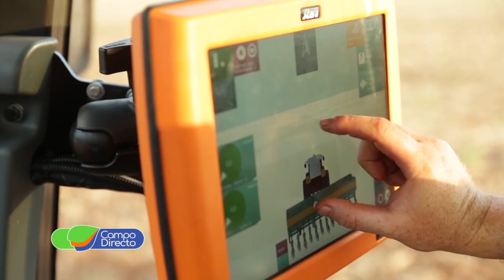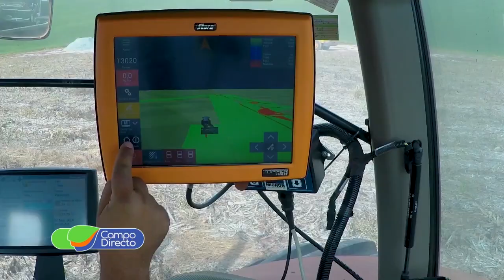En Quevedo Canavese se preparan para Expoagro 2020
A pesar de la incertidumbre, las empresas se preparan para Expoagro. Expectativa por el lanzamiento de créditos blandos para maquinaria agrícola.